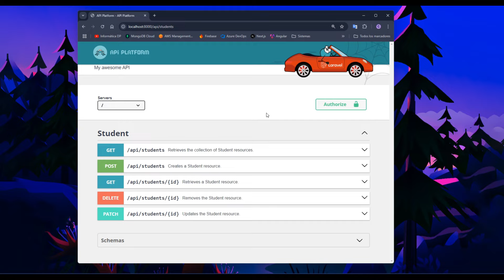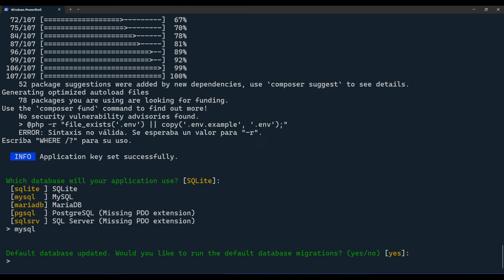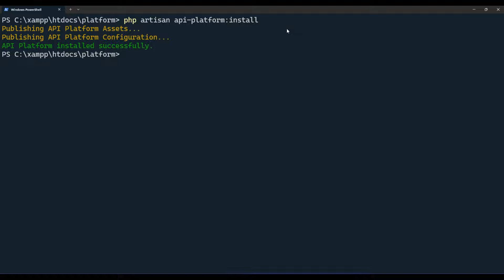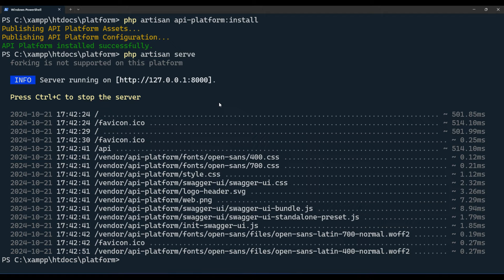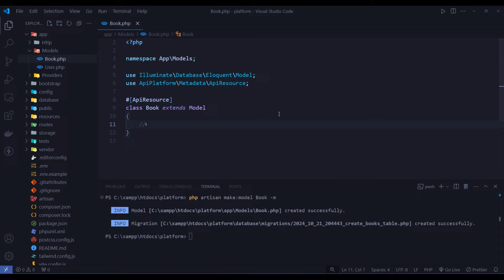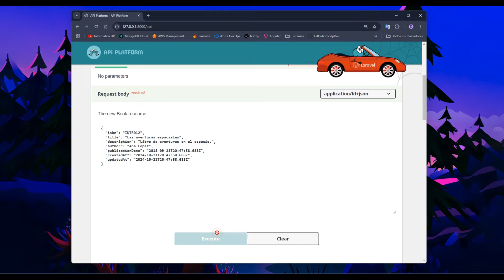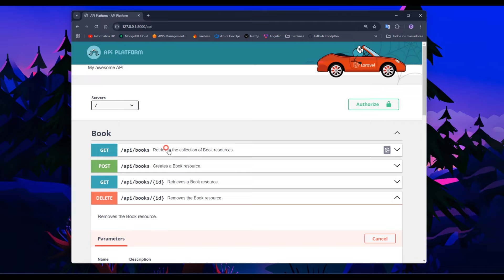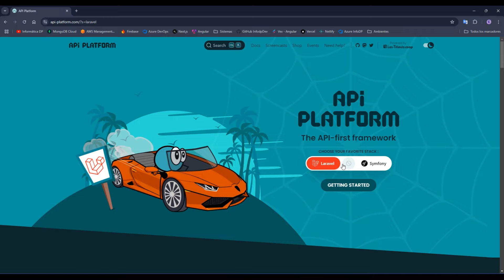Laravel API Platform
En este video aprendemos a usar esta potente librería para generar APIs con documentación.

CURSOS DE LARAVEL